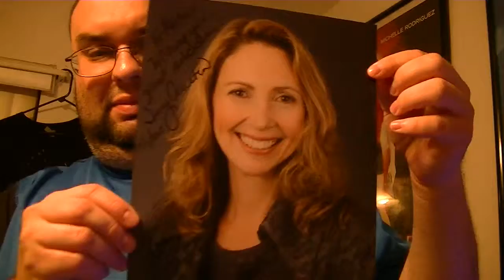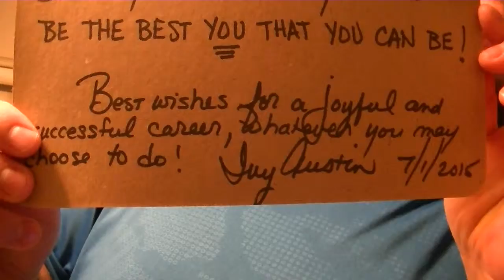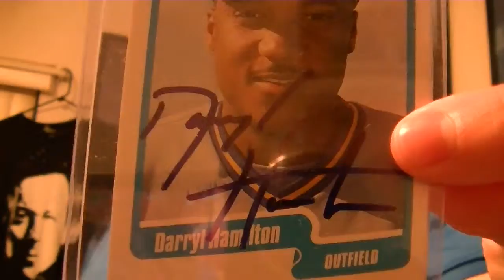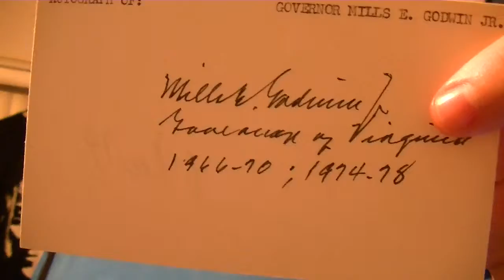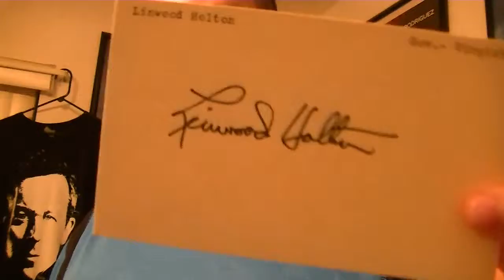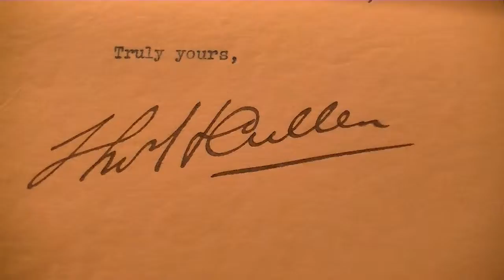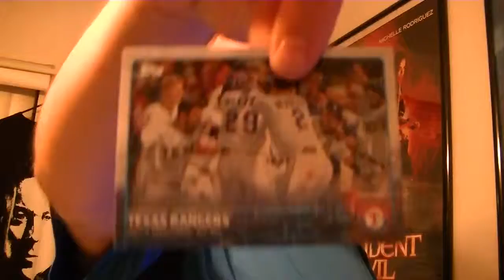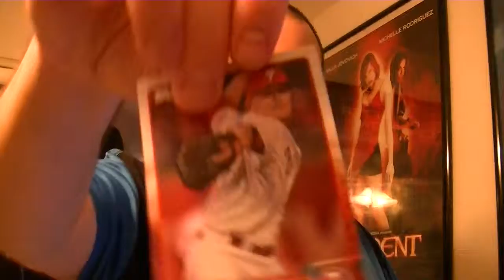7/6/2015 Autograph Mail Day Video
1 great ttm and some nice purchases.